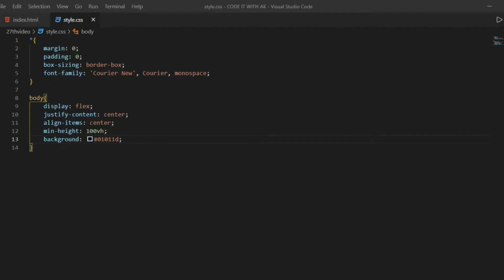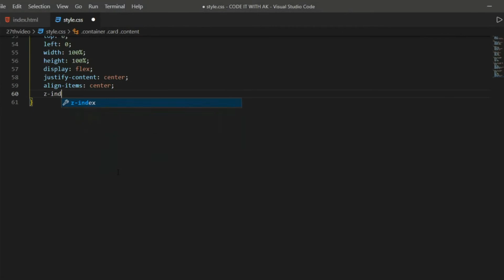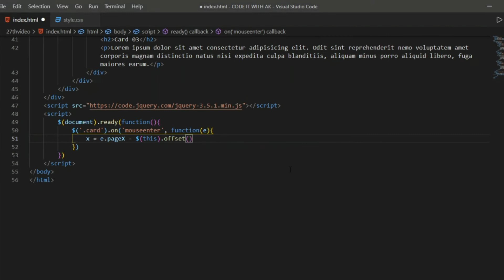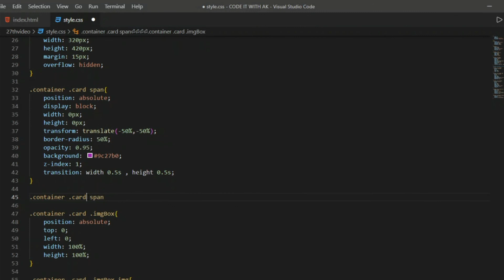Hover To see... |Card Animation - Part - 2 Using Html Css and jQuerry only - Code IT 🔥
There is great effect in this video This is the second part of first video it something different from other to see what then watch both videos

 Link for first video👆

I have taken the script from the link that given below As your information go to your browser type jquerryCdn now the first link open it and tap on the latest Jquerry version 'minified' a link will appear and you can add it in your code

My only focus on the different types of animation that I bring to you to learn easily by watching video. Many people have creative ideas can not express so that's why I express it through code so please and please Like share comment so that I can know what you want more to me I will 100% to fulfill your wish